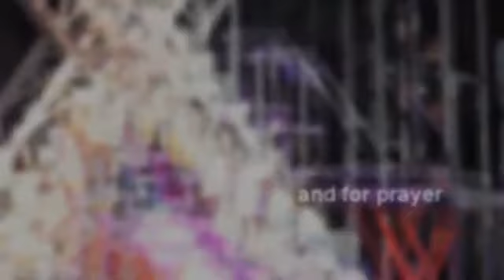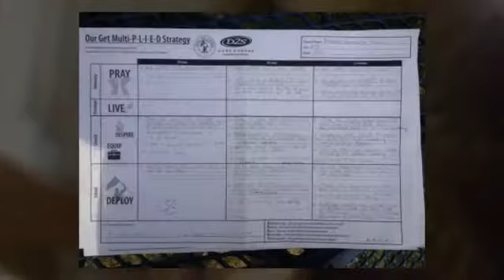LTCU 2013 Animoto Video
Here at Dare 2 Share, we're gearing up for LTCU 2013! for more information.